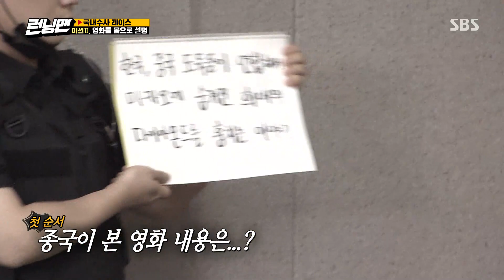하하, 김상호×김대명과 극과 극 콩트 연기 폭발!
하하는 김상호와 김대명이 해준 연기와 다른 콩트 연기를 선보인다.